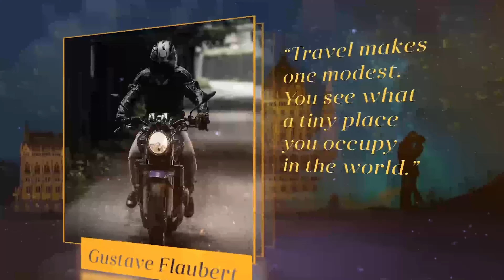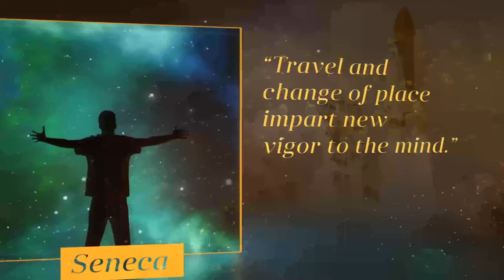Diary of Member | After Effects Project Files - Videohive template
New project for After Effects “Diary of Member” It is very well suited for presentations, family videos, wedding videos. Just drop your images or video, edit the text, add audio and enjoy result. This After Effects template is perfect for any of your production needs. Diary of Member slide show perfect for your opener, romantic slideshow, photo album, tv show, special event opener,presentation slideshow, travel opener, gallery, photo/video slide show, company history video, memorial day, or any media opener. Very simple and well organize project. Create video for YouTube or Vimeo or other media hosting site. Project features: Template have modular structure – easy change duration Works with image or video Full HD resolution (1920×1080) Color control Blur Control Frame control Camera Control Use your logo or text After Effects CS 5.5 and above PDF tutorials included Music and images not included Soundtrack Font-Anglecia Check out my other projects: